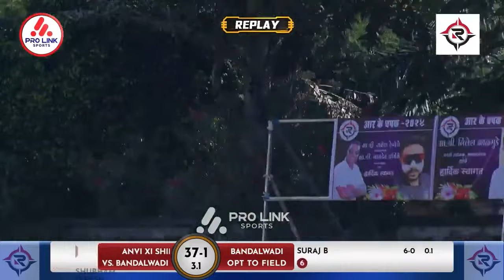SHUBHAM | BATTING | R. K. CHASHAK - 2024 | SURAT